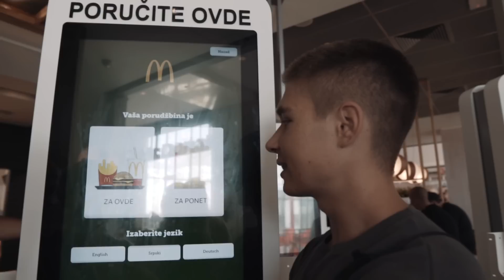GIOSTHENICS KONTROLISE MOJU ISHRANU 24H..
DANAS CE GIO BIRATI STA CU DA JEDEM 24H!